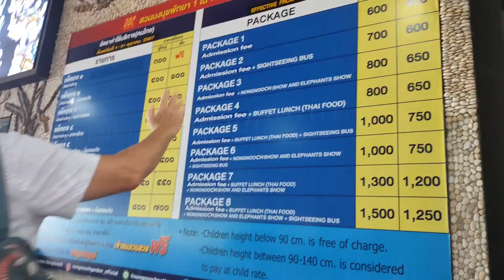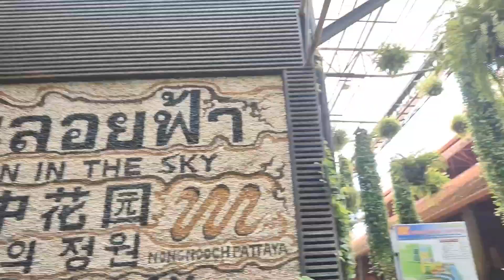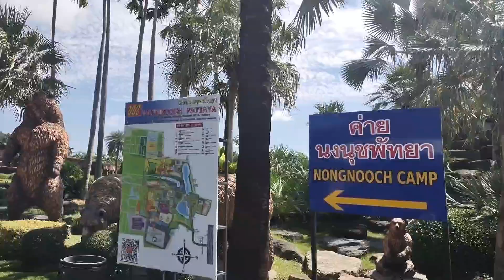Pattaya's HIDDEN GEM Nong Nooch Garden and Dinosaur Valley - MUST VISIT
Explore the beautiful Nong Nooch Garden in Pattaya, Thailand in this travel tour video! Discover the stunning Dinosaur Valley and watch an exciting Elephant Show. Don't miss this must-see destination on your trip to Pattaya!

If you like our video or encourage us to do more, you can buy us a coffee 🙂

50% of all proceeds go to Soi Foundation for Dogs